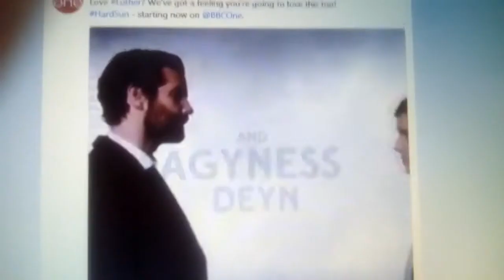Hard sun Hicks and Renko teaser trailer by Tracey Kember